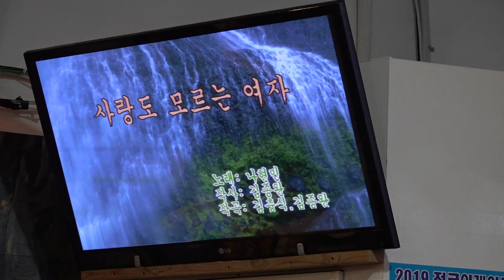가수 양민규 사랑도모르는여자